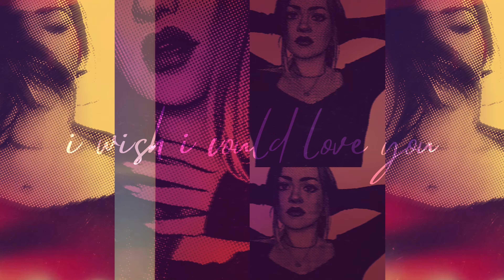Satin Jackets & Mandy Jones - Heart Won't Move (Noyark Avantgarde Mix)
Get set to ride a fresh wave of break beats with the upcoming remix of "Heart Won't Move." The original single by Satin Jackets and the great American vocalist, Mandy Jones, has been reimagined by the vibrant and emerging talent, Noyark. Injecting youthful energy and a fresh perspective into the soul-stirring melodies of the classic track, Noyark's remix promises to be a breath of new life into the nu-disco scene.

With "Heart Won't Move" remix, you'll find yourself diving into a redefined soundscape where the emotive narrative of love's complex sentiments meets the cutting-edge infusion of modern house rhythms. Noyark has skillfully blended the sorrowful story of a love on the edge with an uplifting, dance-inducing tempo that respects the original's heartful essence while propelling it into an exciting future.

Mandy Jones' powerful vocals still command the track, now underscored by Noyark's dynamic beats and sparkling synths, crafting a sound that's both familiar and novel. This remix does not just play; it resonates, bringing together the timeless elegance of vocal house with a new-school groove that will make your pulse race and your soul fly.